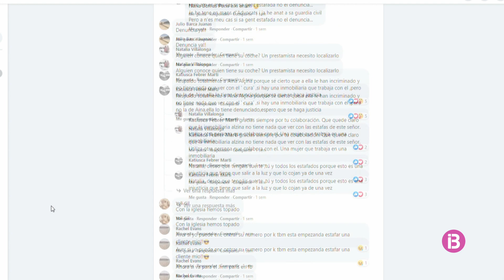La Diòcesi ha rebut més de 10 denuncies per estafa del capellà Jean Marie Nguele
El prevere es feia passar per venedor i agent de la propietat immobiliària per cobrar per cotxes o pisos que no tenia.